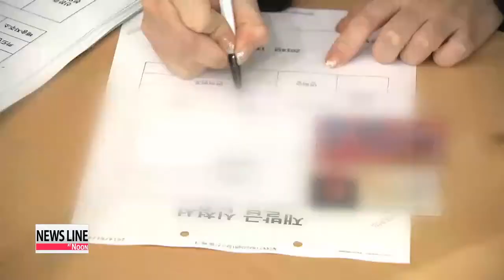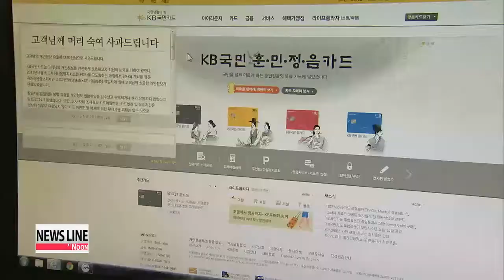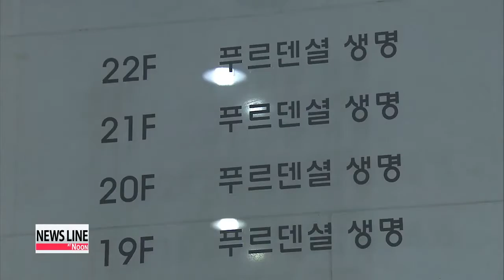Financial regulators suspend businesses of 3 credit card firms after massive data leak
In the wake of Korea's largest ever personal information leak, financial regulators have slapped three-month business suspensions on three of the nation's leading credit card companies.
 This comes as the government takes more steps to better secure the public's personal and financial information.
 Connie Kim reports. Korea's financial regulators are coming down hard on three credit card companies whose customer data was stolen in the largest personal information leak in the country's

history.
 The Financial Services Commission and the Financial Supervisory Service will suspend the business operations of KB Kookmin Card, NH Nonghyup Card and Lotte Card for three months starting

February 17th.
 Under the terms of the suspension, the companies will be banned from taking on new customers, issuing card loans or processing cash advances.
 Existing customers, however, will not be affected as the suspension does not ban the firms from providing financial services to them.
 The suspension is the first in over 10 years when credit card companies indiscriminately issued credit cards that led to mounting individual debt.
 Last month's leak, which affected at least 20 million people, sparked concerns the data could have ended up in the hands of scammers.
 The estimated compensation for mental damage caused to customers by the data breach is expected to reach nearly 160 million U.S. dollars.
 As another part of the punishment, the CEOs of the three firms are to face punishment depending on their accountability.
 With the public still up in arms over the leak, Prime Minister Chung Hong-won said Sunday that law enforcement authorities will begin an indefinite crackdown on those who illegally circulate or

use leaked personal data.
 However, concern continues to rise as it turns out not only credit card holders' information could be at risk.
 Following an external audit, the Financial Supervisory Service confirmed Monday that the data of 51 customers of the Prudential Life Insurance Company of Korea has also been leaked.